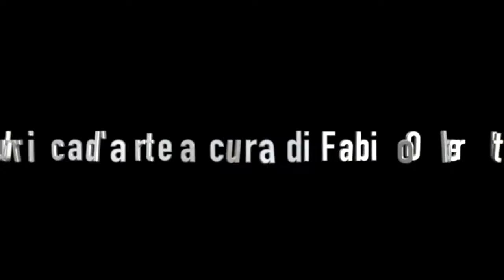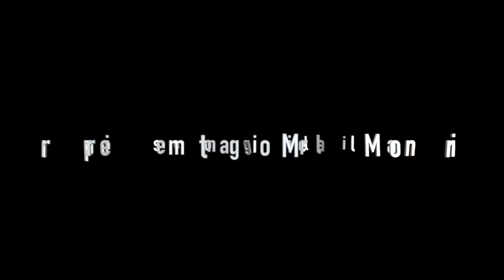UN DE CHIRICO NELLA COLLEZIONE MAZZOLINI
Fabio Obertelli ci accompagna alla scoperta di un dipinto di Giorgio de Chirico che fa parte della Collezione Mazzolini custodita a Bobbio (Pc)